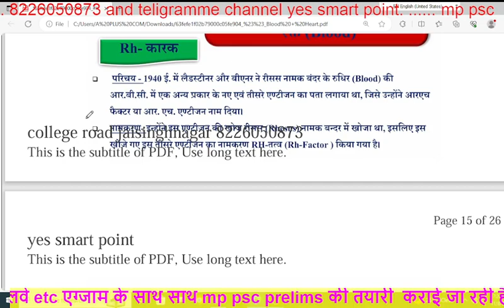blood।group।abo blood group system।,blood groups।blood type।blood groups and blood types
mp gk playlists_________"""""""_________

अधिक जानकारी के लिए आप संपर्क कर सकते है .
Teligram .

Play list of math

 bharat ke,bharat ke padosi desh bataiye,rajasthan ke padosi rajya,map of

blood gruuop
blood sytem

blood,abo blood group system,blood type,
abo_blood _group
#,blood _groups
#,blood _ypes